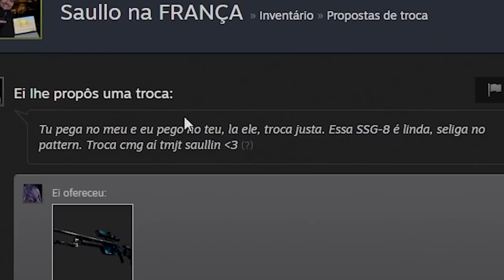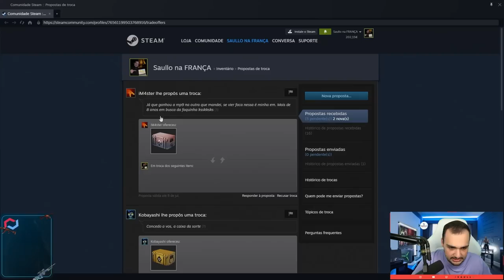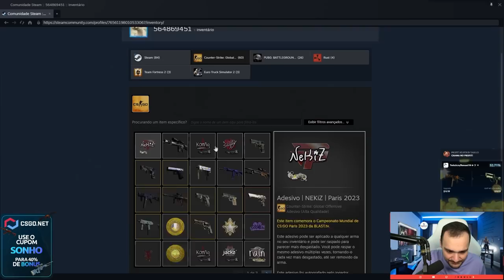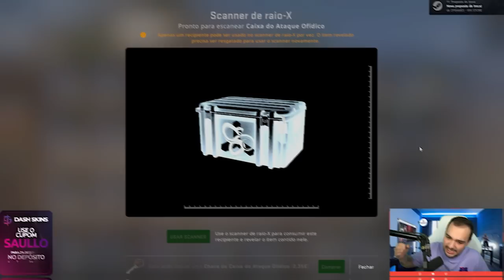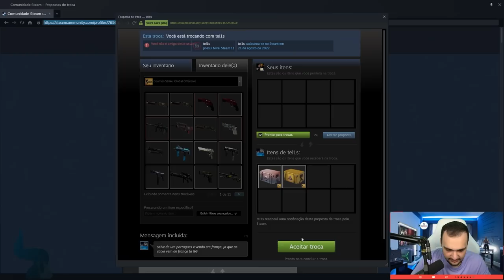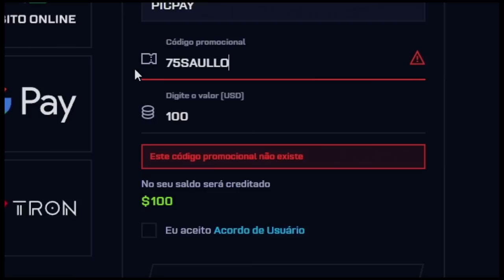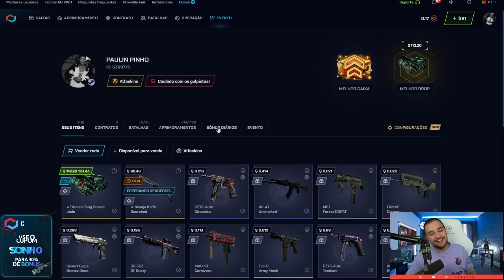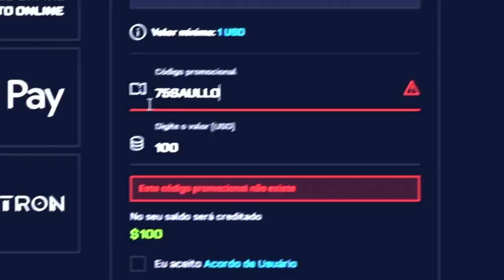Abri CAIXAS usando o X-RAY da VALVE e GANHEI uma LUVA 😱